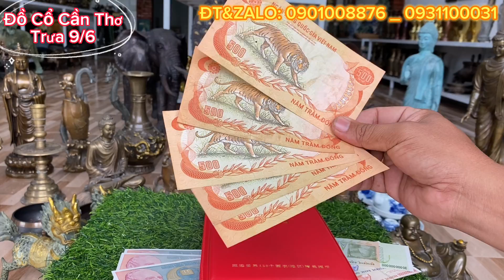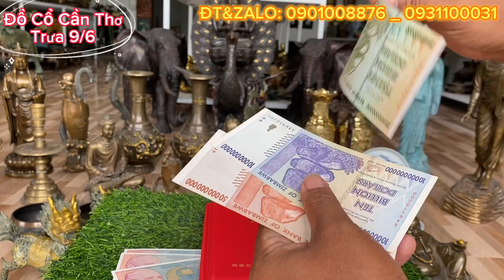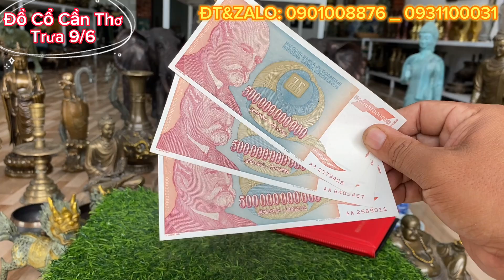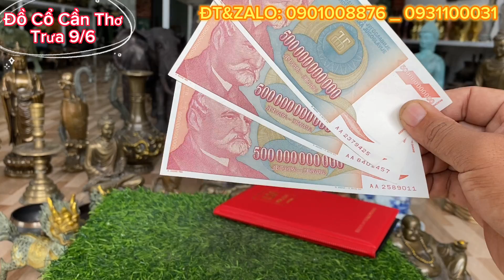🔴🔴Tiền Xưa _ Tiền Cổ _ Đồ Đồng _ Đồ Xưa _ Bình Đồng Xưa. Trưa 9/6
🔴🔴Đồ cũ - Đồ Xưa
zalo:0️⃣9️⃣0️⃣1️⃣0️⃣0️⃣8️⃣8️⃣7️⃣6️⃣-0️⃣9️⃣3️⃣1️⃣1️⃣0️⃣0️⃣0️⃣3️⃣1️⃣
🔴🔴Địa Chỉ: Đường Số 4- TTTM Huyện Phong Điền - Huyện Phong Điền _ TP Cần Thơ